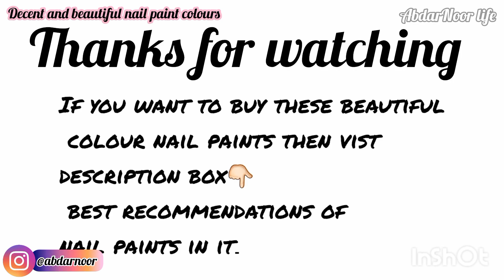New and Decent nail polish colours you MUST try!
Asslam-o-Alikum! In this video i am sharing different nail paint colours which i hope you all like them. if my video helpful for you and you like it then thmbs up and don't forget to subscribe my channal🤗❤

NAIL PAINTS linkhtml